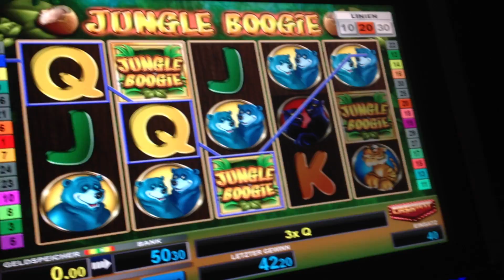JUNGLE BOOGIE Cooles Bally Wulff Spiel Cashpotanlage